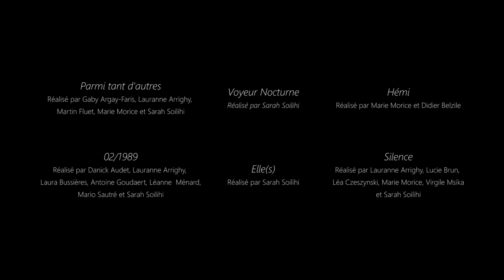Demo Reel 2019 | Lauranne Arrighy | Directrice de la photographie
Parmi tant d'autres | Directrice de la photographie & Co-réalisatrice
Réalisé par Gaby Argay-Faris, Lauranne Arrighy, Martin Fluet, Marie Morice et Sarah Soilihi

Voyeur Nocturne | Directrice de la photographie
Réalisé par Sarah Soilihi

Hémi | Directrice de la photographie

02/1989 | Directrice de la photographie & Co-réalisatrice
Réalisé par Danick Audet, Lauranne Arrighy, Laura Bussières, Antoine Goudaert, Léanne  Ménard, Mario Sautré et Sarah Soilihi

Elle(s) | Directrice de la photographie

Silence | Directrice de la photographie & Co-réalisatrice

Musique : DJ Poolboi - Like we were the last two people on earth